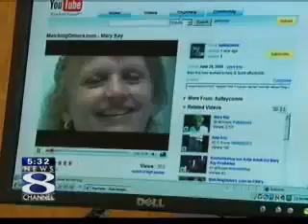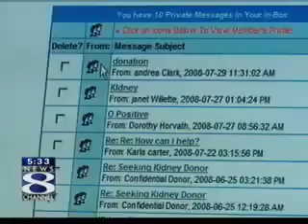Mary Kay on WTNH | MatchingDonors.com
Many patients get their transplant through MatchingDonors.com within six months, or less, of signing up on this website.

Twenty two people die every day in the United States waiting for a kidney transplant, most waiting 7 to 9 years. The team at MatchingDonors.com is working hard to make sure that doesn't happen by finding altruistic living organ donors for people needing kidney transplants.

MatchingDonors has become the most successful nonprofit organization that is finding living altruistic organ donors for patients needing transplants. The MatchingDonors.com website can get over 1.5 million hits in a month.

You can always call us to give you references of past and present patients that you can talk to about their great success with MatchingDonors.com.